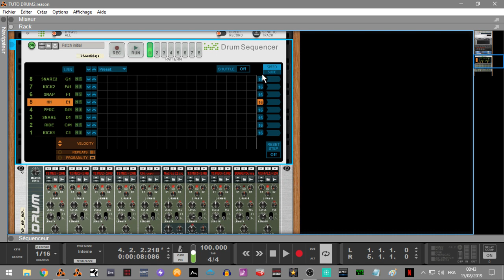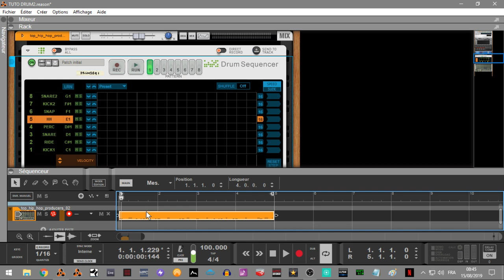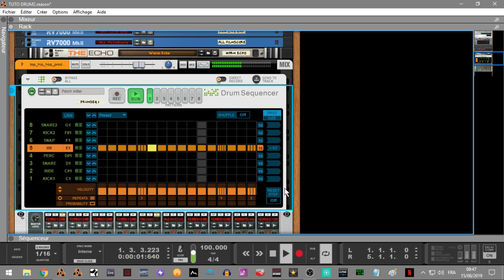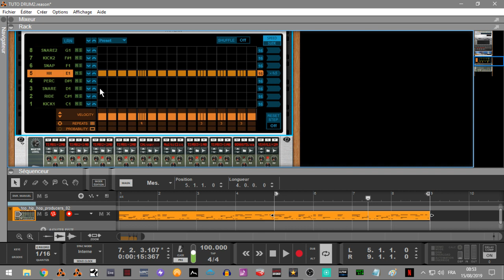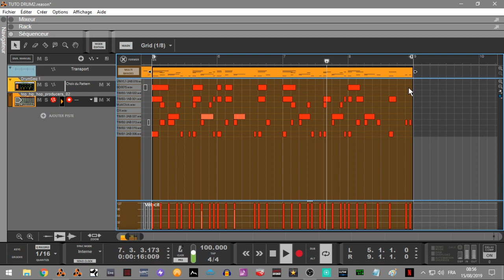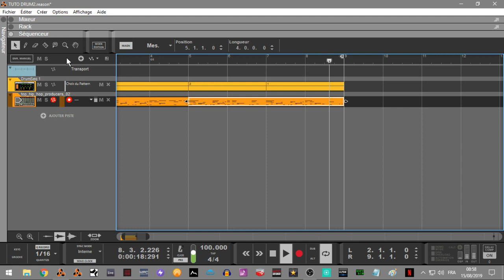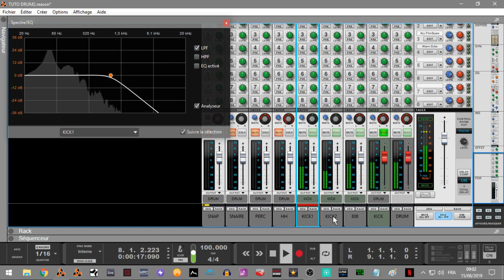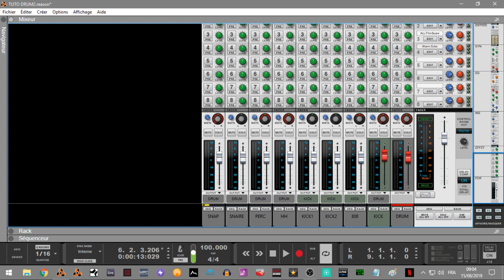DRUMS HIP HOP AVEC LE DRUM SEQUENCEUR DANS REASON10/11